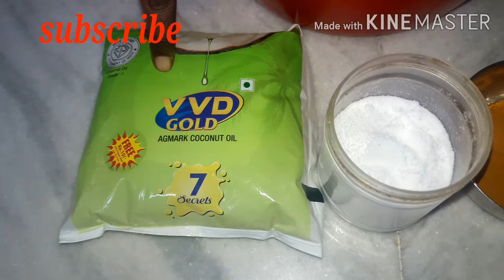அருமையான, வித்தியாசமான வாழைக்காய் சிப்ஸ்👍👍/ banana chips